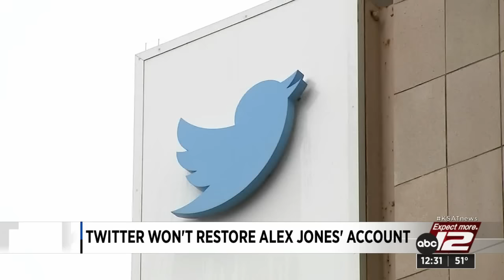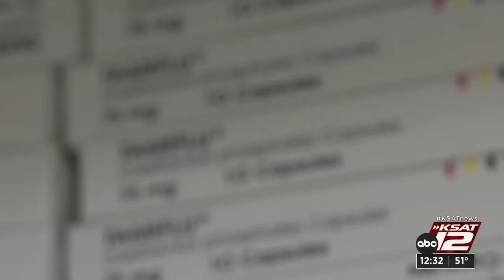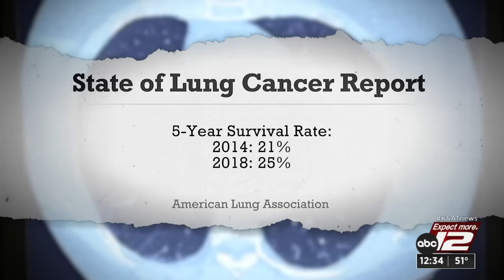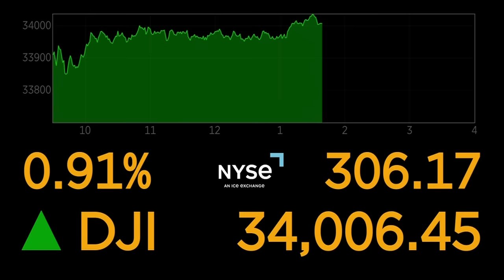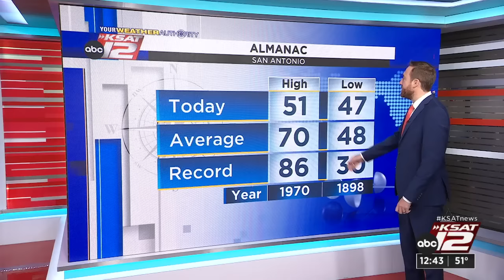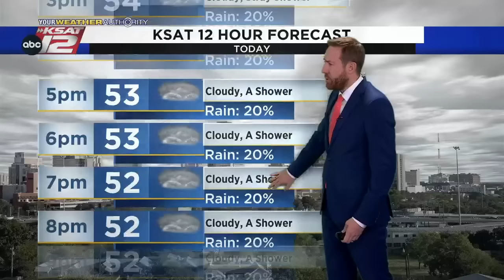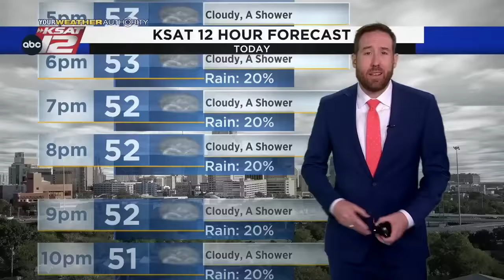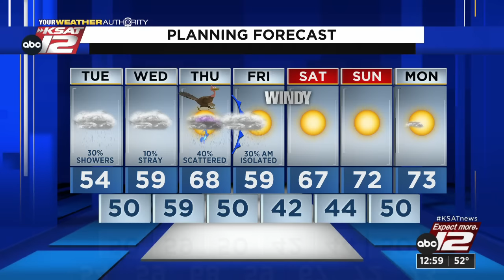KSAT12 News at 12:30 : Nov 22, 2022